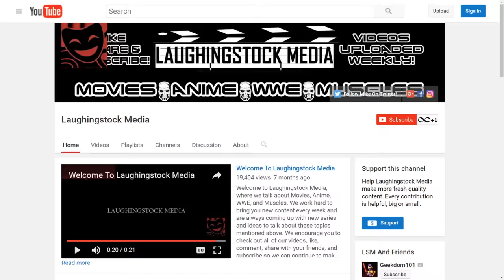Dragon Ball Super Episode 57 Review: Zamasu and Black vs Goku and Trunks!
How AWESOME was Dragon Ball Super episode 57? LSM Mike gives his review and explains why it may be the best episode yet!